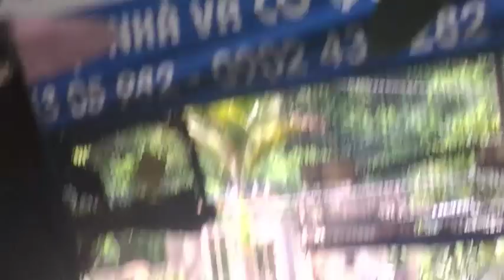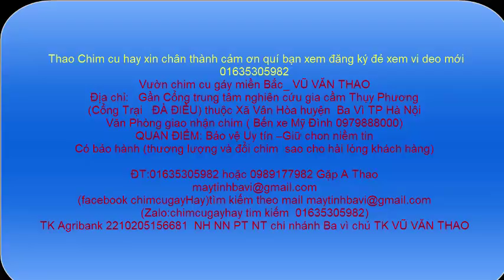chim cu gáy nuôi Hoang Dã cơ sở bán giống các loại 01635305982